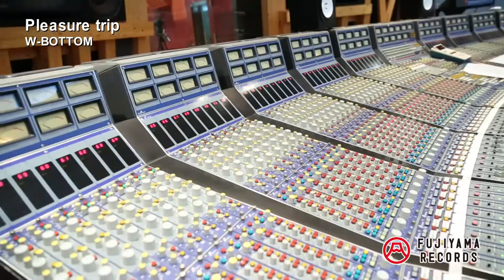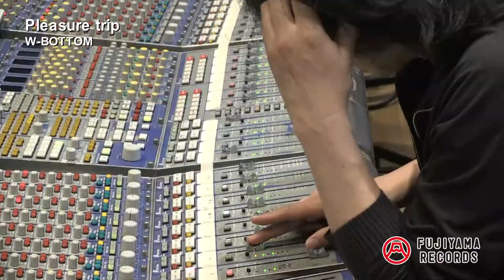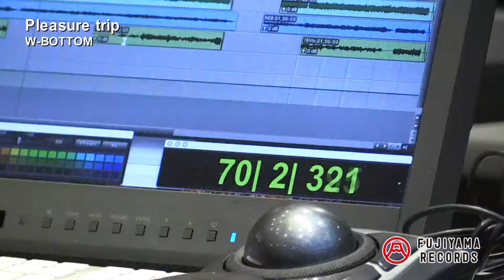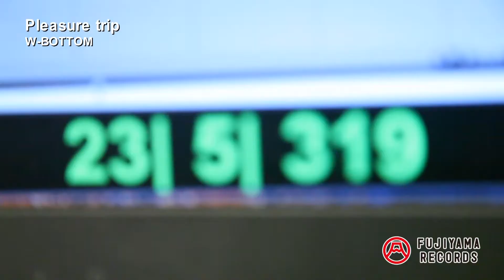W-BOTTOM - Pleasure Trip [Official Music Video]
FUJIYAMA RECORDS アーティスト第一弾！
W-BOTTOM -ダブルボトム- ！

ベーシスト・プロデューサーの水野正敏が[ザ・ダブラーズ]として2000年にリリースした「Pleasure Trip」を、18年のときを経て新たなアレンジとメンバーで再録！

W-BOTTOM are
水野 正敏（Electric Bass）
中沢 “JAKE” 功一郎（Electric Bass）
桝谷 マリ（Drums）
牛山 玲名（Violin）

W-BOTTOM - Vacuum Bottle [Official Music Video]は
▼から、視聴できます。